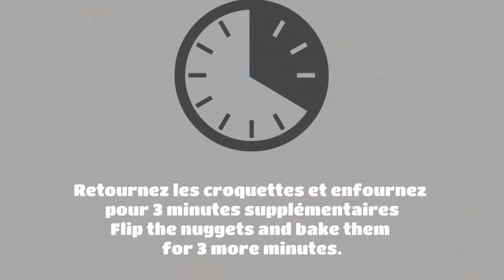Croquettes de poulet maison cuites au four | Recette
Voici une recette de croquettes de poulet maison, cuites au four

Musique dans ce vidéo :

À propos de Cuisines et Racines
Cuisines et Racines est une entreprise familiale québécoise.
Sur cette chaîne Youtube, nous vous montrons des trucs de cuisine ainsi que différentes recettes de base.

Nuggets de poulet | Cuisines et Racines